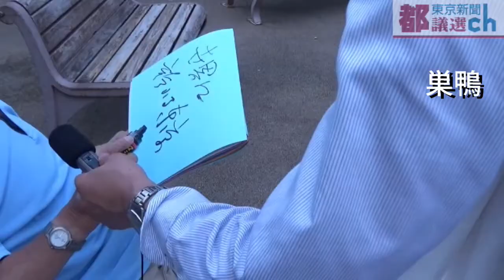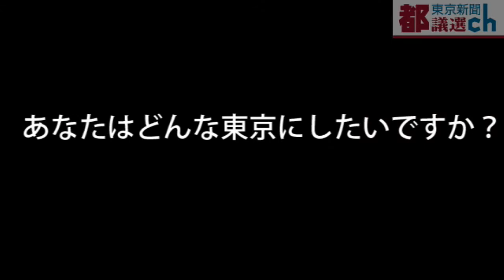こんな東京にしたい！ 都議選 「わたしの第一声」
都議選がスタート。選挙は街宣車が騒々しいだけのものではありません。わたしたちも声を挙げ、一票を投じれば東京の街が変わるかもしれないのです。あなたはどんな東京にしますか？　東京各地から「わたしの第一声」をお届けします。